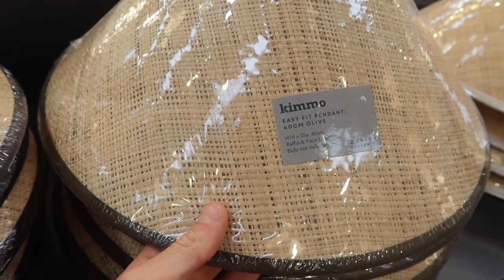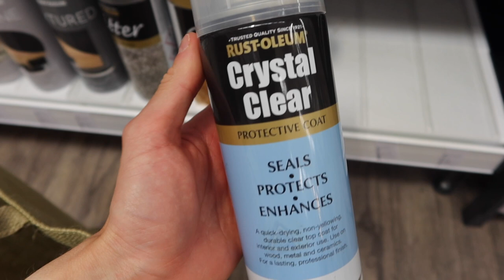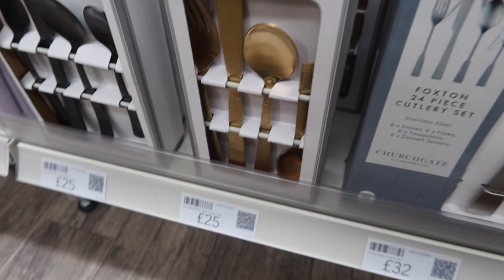A BIG & HONEST CATCH-UP | career talk, our new puppy & shopping in Dunelm | Tobyshome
This is the longest vlog I've ever uploaded, and it's filled with lots of chatting. Hoping you've got a nice cold drink in-hand, and can enjoy this weeks video!

From a shopping trip to Dunelm, new homeware and home renovation projects, our new puppy and a BIG heart-to-heart about working alone and for myself, and where I see myself going forward. Even though it might not seem it, this was really difficult to film, but I feel as if I'm moving in the right direction.

I really hope that you enjoy the video - and as always, I really appreciate you being here.

Toby x